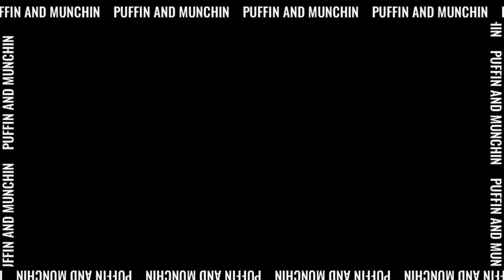EP.3 Fight club review ft. Downey pizza company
Thank for tuning in EP.3 ft Downey pizza company
Downy pizza company located Downey,CA